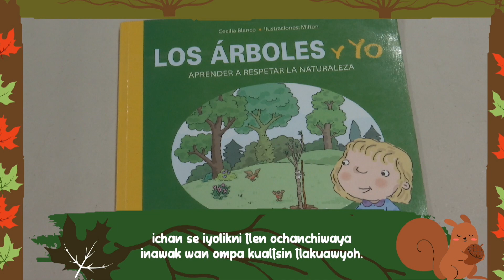Los árboles y yo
El Club de la Galaxia